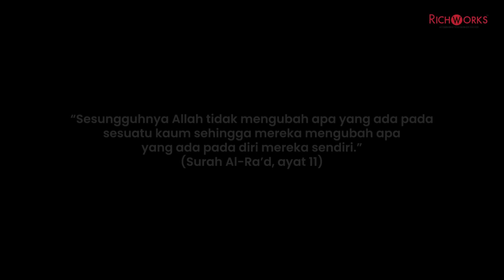Mana Satu Anda Pilih?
Betul ke apa aku buat sebelum ni?

Kenapa rezeki susah nak masuk? Kenapa buat macam-macam tapi masih tak jadi?

Kenapa aku? Pernah fikir camni?

Tak terfikir nak ubah cara hidup sekarang?

Datuk Wira Dr. Azizan Osman
Pengasas